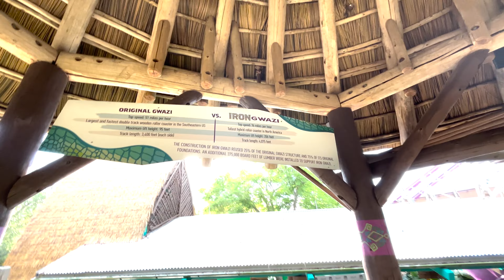(4K) FIRST VISIT TO BUSCH GARDENS TAMPA BAY! (Day 4 Vlog July 2022)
-Filmed by iPhone 13 and GoPro Hero 7-You can use this footage but please credit me.

I OFFICIALLY WHEN TO BUSCH GARDENS TAMPA!!! This visit was absolutely incredible! So many coasters! It wasn’t super busy and got to ride Iron Gwazi 4 times! So Join me!

00:00 Intro
00:14 Park Plans/Shuttle
01:08 Egypt Area
02:30 FIRST RIDE ON IRON GWAZI
05:09 Pantopia
05:53 Kumba
08:10 Cheetah Hunt Offride
08:31 Iron Gwazi Marathon
09:16 Sesame Street (Air Grover)
11:11 MORE IRON GWAZI
14:36 Final Thoughts/Leaving The Park